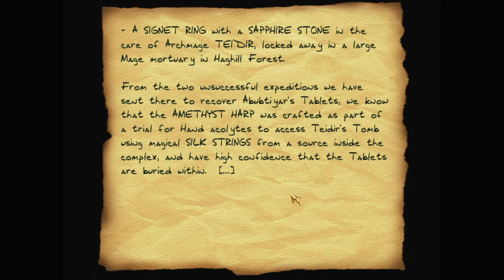Let's play Thief fan missions: The Black Parade, episode 24: Jaws of Darkness